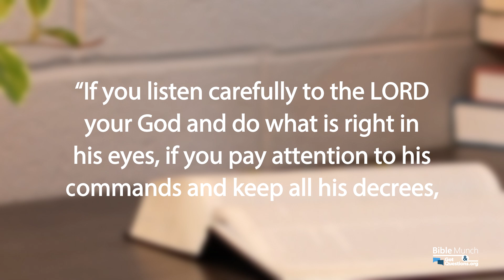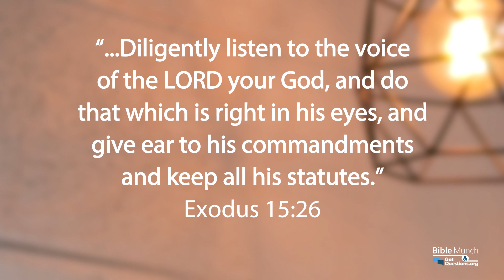What does it mean that God is Jehovah-Rapha? | GotQuestions.org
Names of God are found throughout the Bible. The meaning of the names of God reveals His character. In this video, Pastor Nelson answers your question: What does it mean that God is Jehovah-Rapha?

*** Recommended Resource:
The Names of God
by Ken Hemphill

*** Related Questions:
What are the different names of God, and what do they mean?

Is Jehovah the true name of God?

What is the meaning of Jehovah-Nissi?